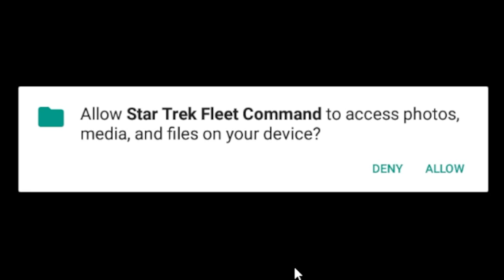How Bad Is... Star Trek: Fleet Command?